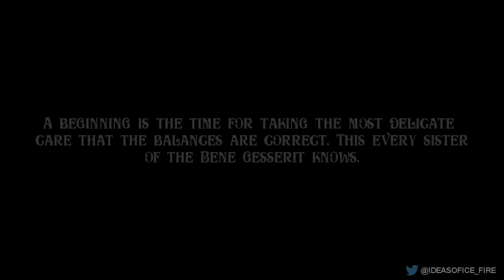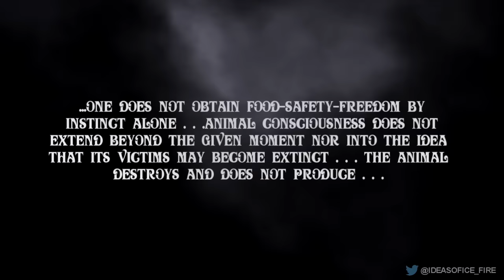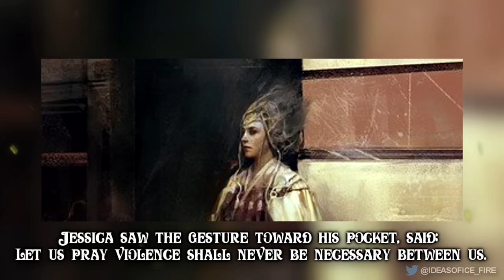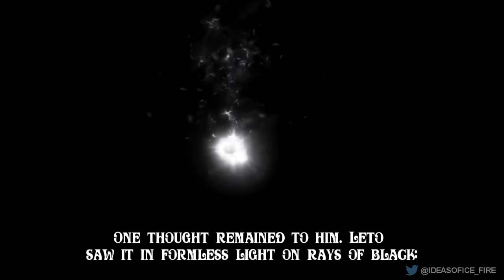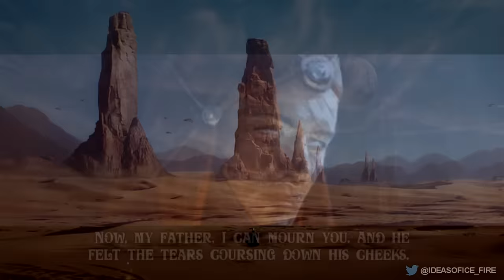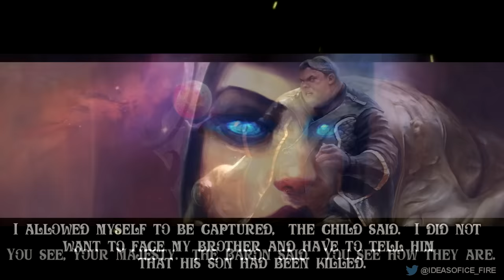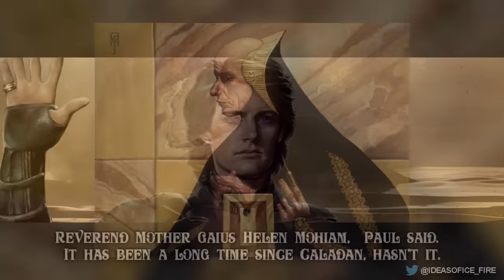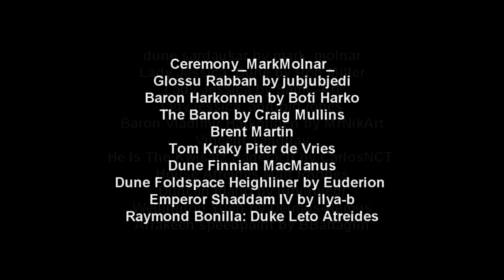Ultimate Guide To Dune (Part 2) Book One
In this part, we will explore the first novel in Frank Herbert's epic science fiction series. The Bene Gesserit and their schemes, The Noble House Atreides vs the Vile Harkonnens, Will Paul become the Kwisatz Haderach? Welcome back to the Ultimate Guide to Dune series! In this hour-long deep dive, we're turning our attention to the first book in Frank Herbert's epic saga: "Dune". We will explore the details of this literary masterpiece as we dissect its themes, characters, and plot twists.

This video will cover Dune from the moment we step foot on the desert planet of Arrakis to the climactic showdowns between noble houses Corrino, Harkonnen, and Atreides.. Whether you're a die-hard fan or a newcomer to the series, prepare to be transported to a world where prophecy, politics, and ecology collide in the most captivating of ways.

Join us as we journey alongside young Paul Atreides on his quest for power and survival in a harsh and unforgiving landscape. But that's not all – we'll also explore the deeper themes at play in "Dune", from the nature of leadership and destiny to the delicate balance of power in a universe dominated by spice. So grab your stillsuit and your copy of "Dune", because this is one journey you won't want to miss.

🎨 Art: At end of video.

🎥 Mentioned Videos

Credits:

The Battle of Arrakeen by hamo1701

This video would not be possible without the help of others. I am grateful for the contributions. A good bit of research was done to make this video. Here are the links to sources I used, including articles, books, and summaries whose work heavily contributed to this video: